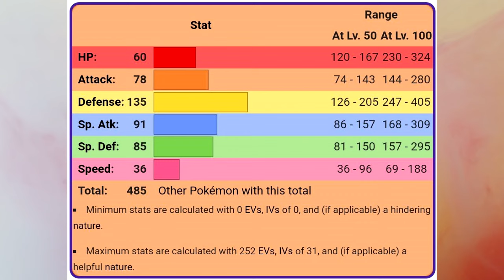โคโซคูมูชิ & กูโซคูมูฉะ (แถม บาคุกาเมส) | Pokedex EP.247